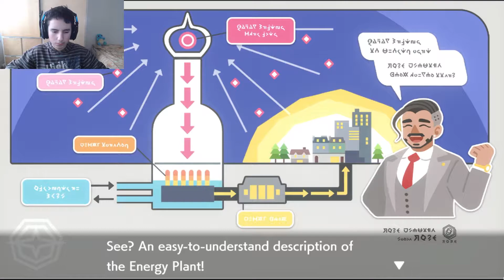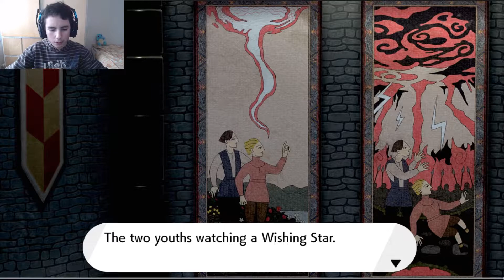#8 Pokemon Shield zware gevechten in Route 6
Welkom op mijn kanaal  van de squirtle games!

Mijn naam is Ceyhun en ik ben een  gamer die veel van Pokemon houd.

Mijn uploads komen op dinsdag en vrijdag. om 20:00.